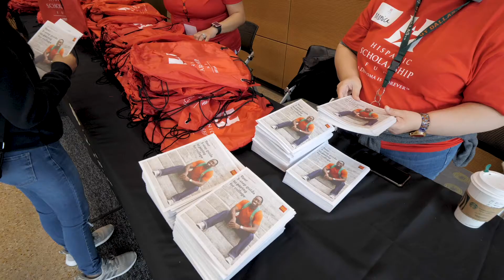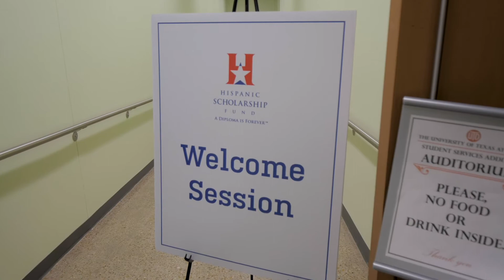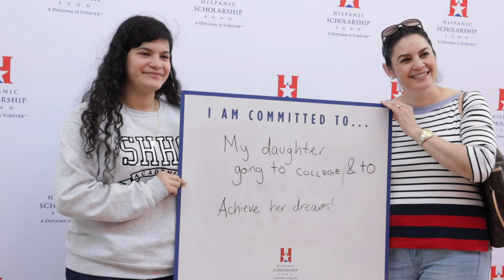2020 HSF College Camp - (SHORT)